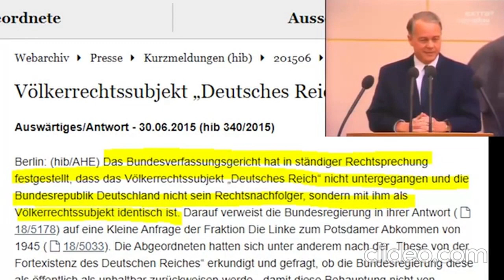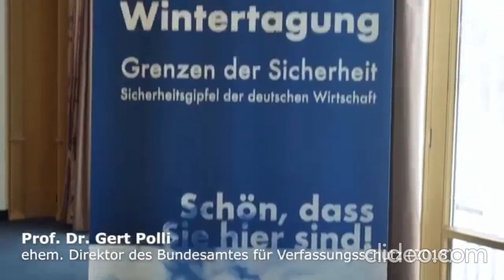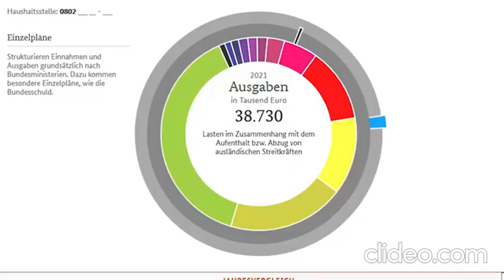Putin: Deutschland ist noch immer von den USA besetzt und nicht souverän! - Hat er damit Recht?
Beim Treffen mit Studenten in Moskau spricht Präsident Putin darüber, dass Deutschland kein souveräner Staat und immer noch von den USA besetzt ist, während die Sowjetunion die Besatzung Deutschlands offiziell beendet hat.